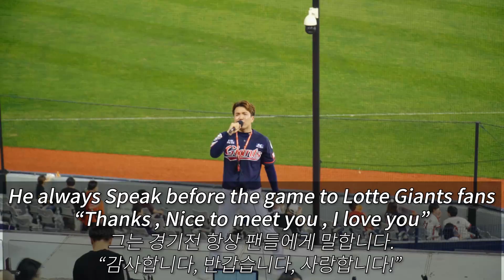KBO, If you root for Lotte Giants then check out this video [ENG/SUB] - 롯데 자이언츠 응원가 영어자막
kbo lotte lottegiants korea korean korean baseball#baseball
champions field#롯데#롯데자이언츠#프로야구#한국

This video is Lotte Giants cheering stage.
I've translated some songs for you guys who watching other country

5번째 영상은 롯데자이언츠 입니다
요즘 상승세가 무섭고 작년과는 완전 달라진 모습을 보여주고있는
롯데 자이언츠~

하위권 팀을 응원하는 저는 같은 하위권에 있는 팀들을 더 응원을
잘 하는편인데~ 롯데 자이언츠 올해 좋은 성적 거두시길 진심으로
기원합니다!